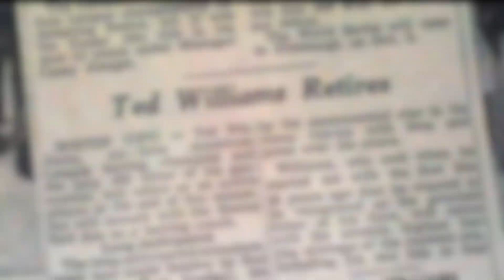Ted Williams: The Splendid Splinter of Baseball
Join us in this 50 Second Bio as we dive into the inspiring life of baseball icon, Ted Williams. From his prodigious start with the Boston Red Sox to his remarkable resilience during periods of military service, Williams left an indelible mark on the sport.

Experience his astonishing achievements such as 521 home runs, the last player to bat over .400 in a season, two Triple Crown awards, and 19 All-Star titles. Explore Williams' impact beyond his playing years, including his induction into the Baseball Hall of Fame and his unexpected love for fishing.